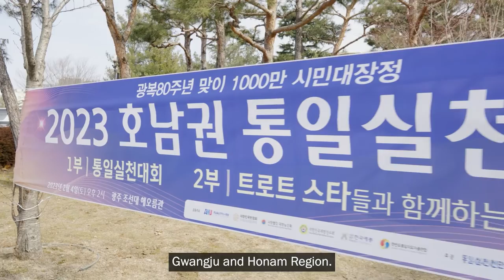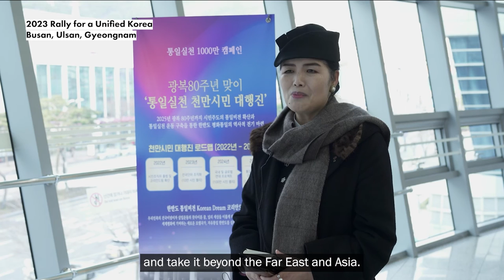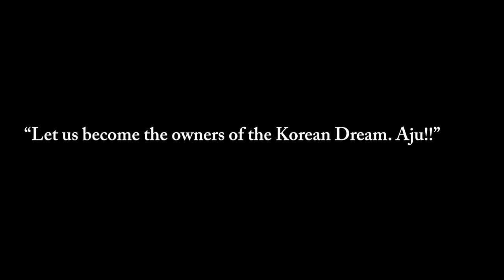Action for Korea United 2023 Regional Tour | Dr. Hyun Jin Preston Moon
The Action for Korea United Festival on August 15, 2022, was a momentous occasion for the Korean people, as they pledged to work towards the realization of the Korean Dream - a unified Korea. The event, attended by twenty thousand Korean citizens, marked a new beginning in the quest for a united Korea, and set in motion a series of regional events aimed at building a grassroots base that would gather 10 million people by 2025.

The Action for Korea United Festival was a powerful symbol of hope for the Korean people, who have been yearning for reunification for generations. The event demonstrated that the dream of a united Korea is not just a pipe dream, but a tangible goal that can be achieved through the collective efforts of the Korean people. With the momentum generated by the festival and the regional events that preceded it, there is renewed

Follow Dr. Hyun Jin P. Moon -